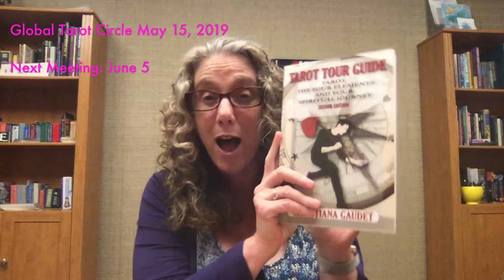Global Tarot Circle, May 15, 2019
Readings, discussions on court cards, using different and multiple decks and using tarot for decision making.